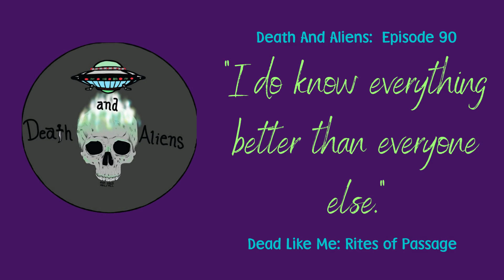Episode 90: "I do know everything better than anyone else."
MK and Courtney get into the middle of Dead Like Me season 2, and things are getting weird. Mid-season changes that don't make sense after a week that didn't make sense.